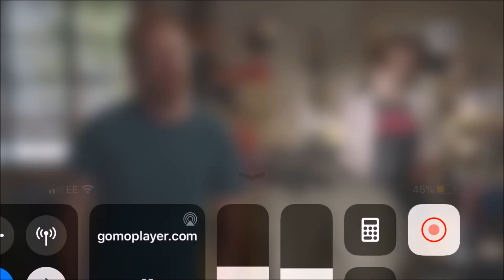The Best Brooklyn 99 Character Cameo's On Modern Family